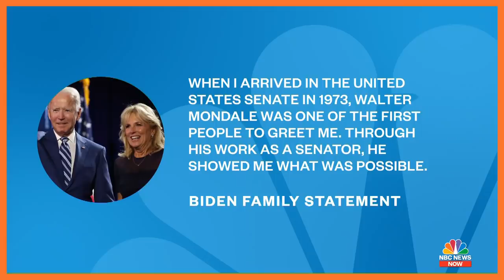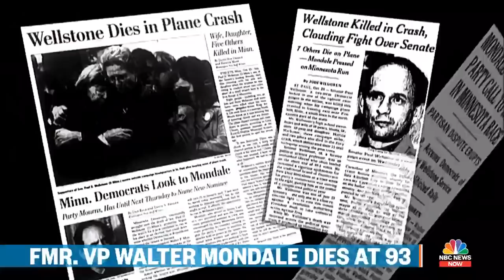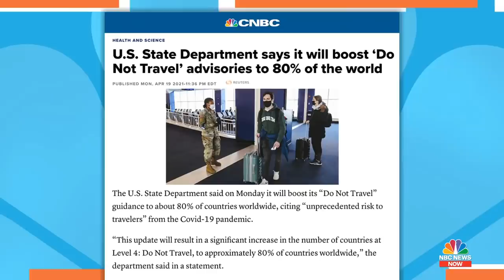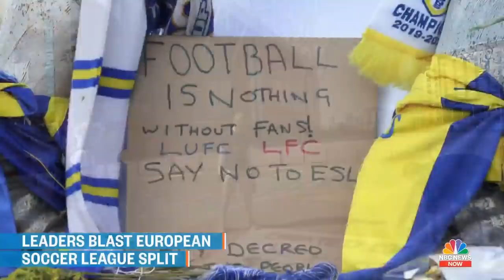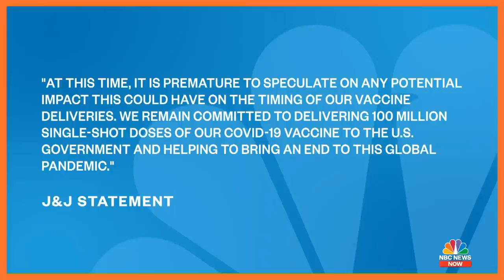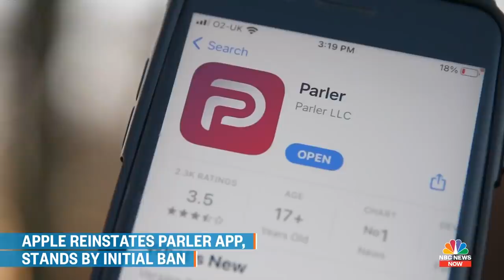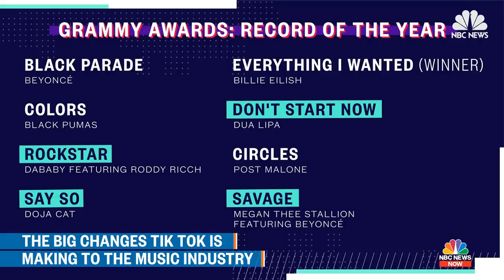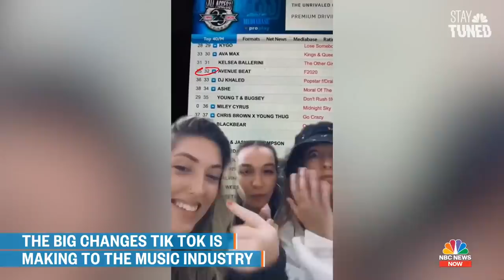Morning News NOW Full Broadcast - April 20 | NBC News NOW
Jury deliberations are underway in the Derek Chauvin trial, President Biden is set to host an international climate change summit this week, and former Vice President Walter Mondale dies at the age of 93.